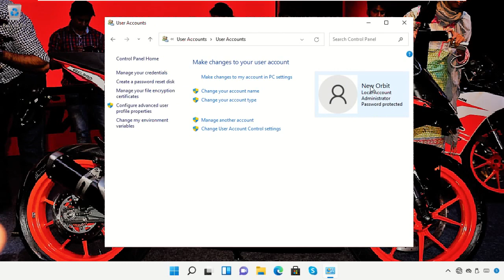Cómo cambiar el nombre de su cuenta en Windows 11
Tutorial : [ Cómo cambiar el nombre de su cuenta en Windows 11 ]